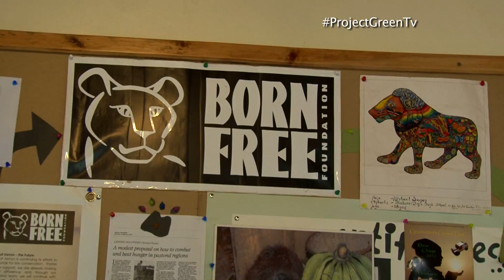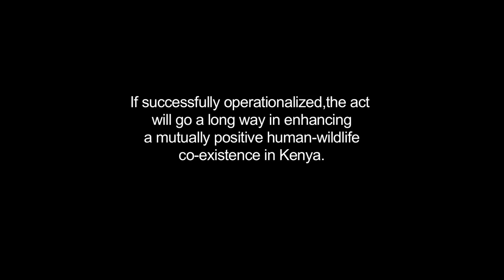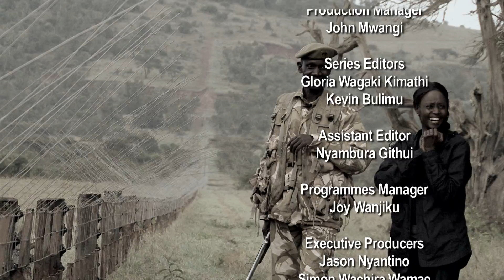Episode 7 Human Wildlife Conflict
Project Green is an informative and interactive environmental show which aired every Saturday at 7:30pm on KTN.The show wass produced by Volunteers for Africa and MEDEVA, with support from Act! , Embassy of Sweden and UKaid. 'Project Green,' the flagship brand of Juatenda, a project that calls on Kenya to know (jua) and act (tenda) on pressing environmental issues in their localities, will run for 3 months (13 episodes).